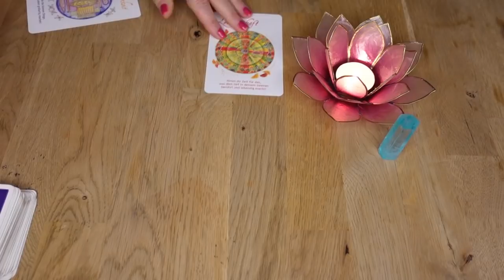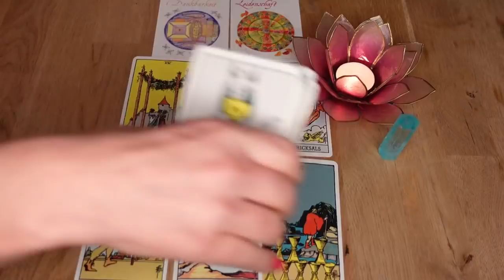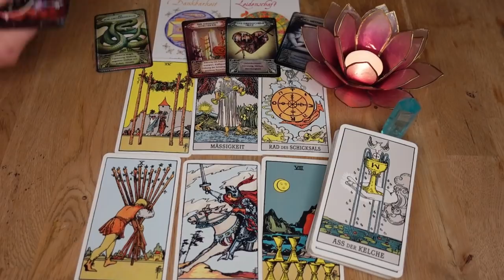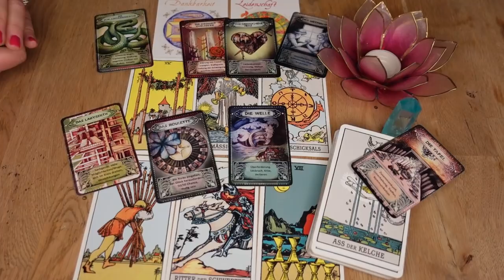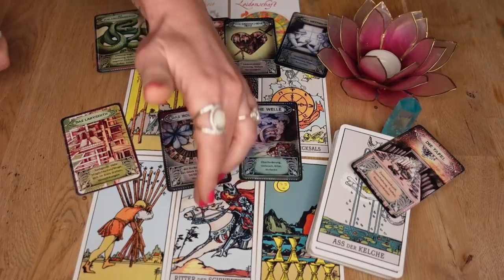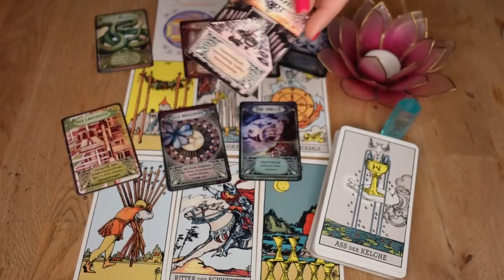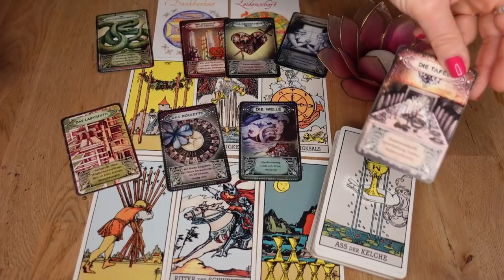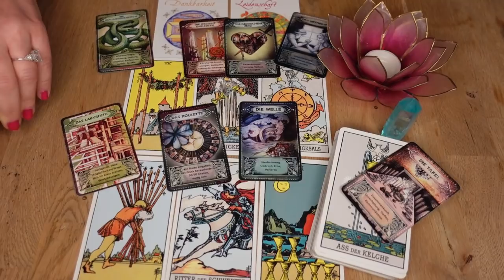LIEBESNACHRICHT für DICH💕 Reue & liebesvolles Gespräch (Orakel Tarot Kartenlegen)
Hallo mein(e) Liebe(r),

mindsetart_coaching

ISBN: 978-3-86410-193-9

Namaste ❣️
Deine Sunny ☀️